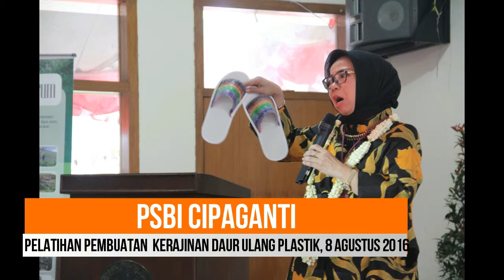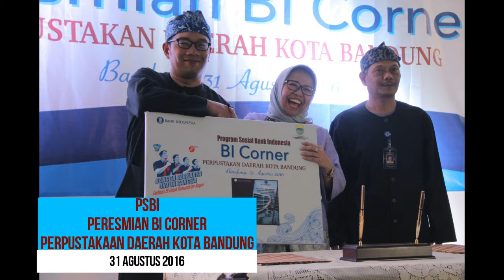BI Jabar - Pengabdian Masyarakat Melalui Program PSBI 2016